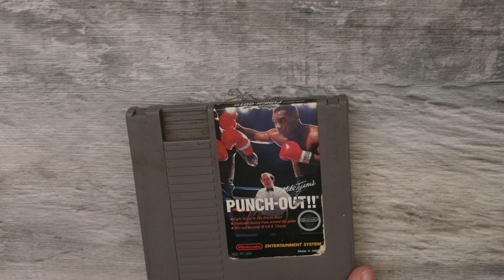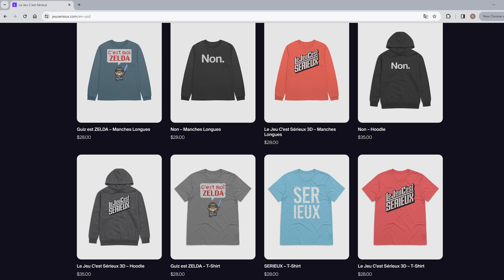Nettoyer un Jeu Vidéo avec du KETCHUP? : BRICOLER C'EST SÉRIEUX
Guiz utilise du Ketchup pour nettoyer un jeu vidéo rétro dans cet épisode de Bricoler C'est Sérieux! Est-ce qu'on pourra se débarrasser de la rouille sur le circuit de ce Mike Tyson's Punch-Out!!?

Code 15% de Rabais: GUIZ15

00:00 – Introduction du défi!
00:33 – On nettoie le jeu vidéo rétro!
02:24 – On teste Mike Tyson's Punch-Out!!
02:39 – Utilisons du Ketchup!
03:33 – Plus de nettoyage.
05:23 – Le Ketchup a enlevé la rouille?
07:40 – On remonte le jeu!
08:17 – Est-ce que le jeu fonctionne maintenant?